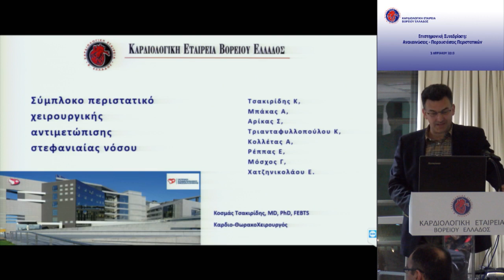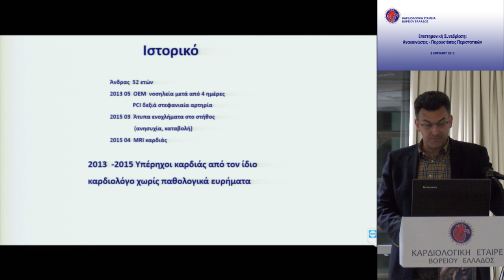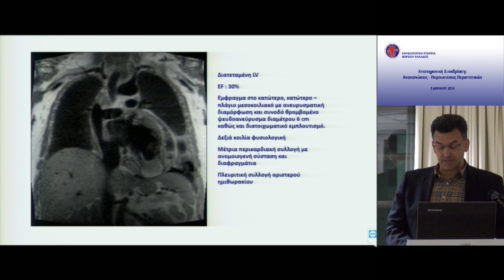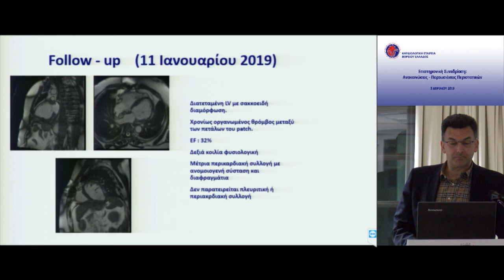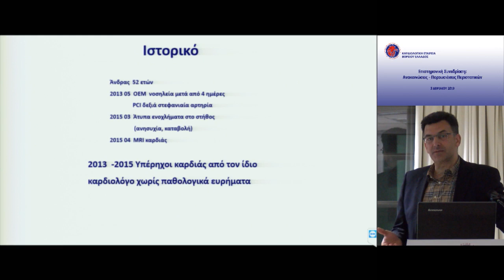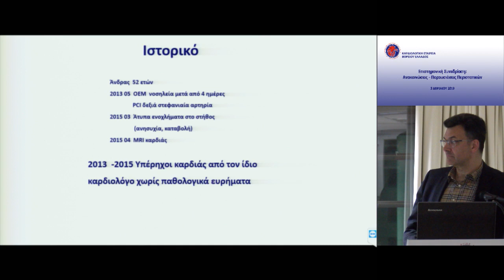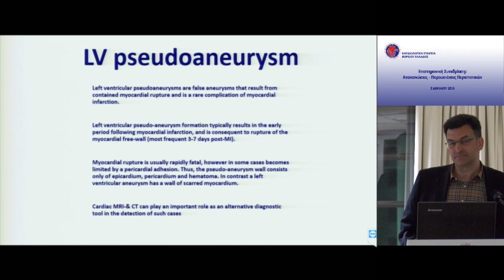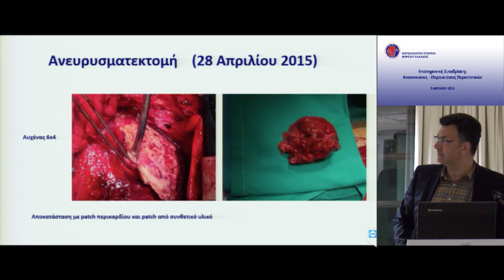Κ.Τσακιρίδης | Σύμπλοκο περιστατικό χειρουργικής αντιμετώπισης στεφανιαίας νόσου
Σύμπλοκο περιστατικό χειρουργικής αντιμετώπισης στεφανιαίας νόσου  Τσακιρίδης Κ., Μπάκας Α., Αρίκας Σ., Τριανταφυλλοπούλου Κ., Κολλέτας Α., Ρέππας Ε., Μόσχος Γ., Χατζηνικολάου Ε.  Κλινική «Αγιος Λουκάς», Πανόραμα Θεσσαλονίκης